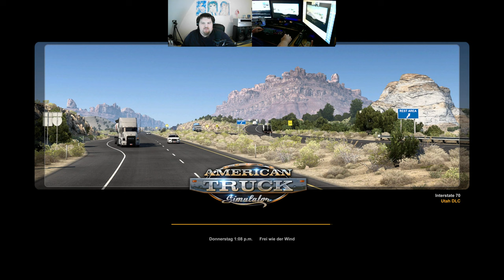Let´s Play ATS - American Truck Simulator #192